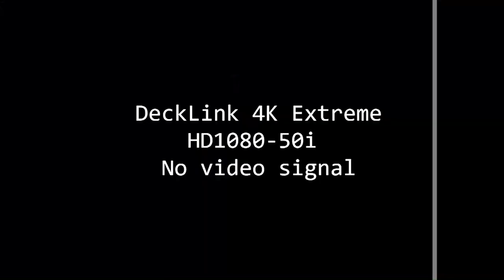Phòng chống tội phạm qua đường hàng không | Bản tin 141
Liên quan đến vụ 4 tiếp viên hàng không vừa bị bắt do vận chuyển hơn 11kg ma túy tổng hợp từ Pháp về Việt Nam, cơ quan chức năng cho biết đây là hình thức phạm tội mới nằm trong kế hoạch tập trung cao điểm phòng chống buôn lậu, gian lận thương mại qua Cảng Hàng không quốc tế.